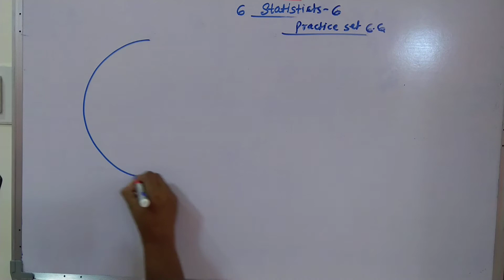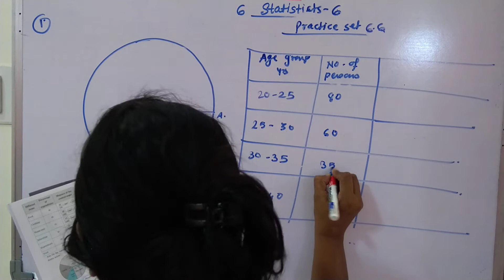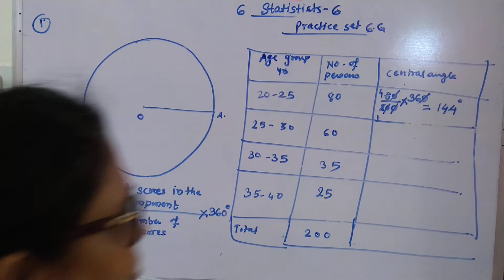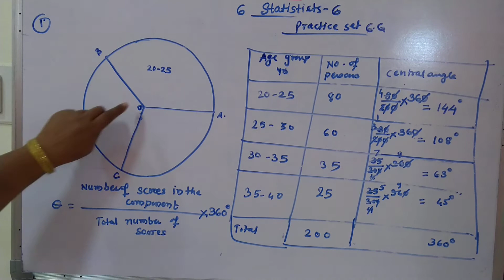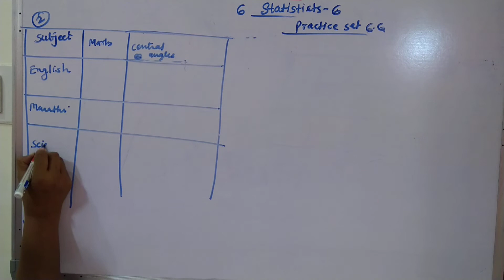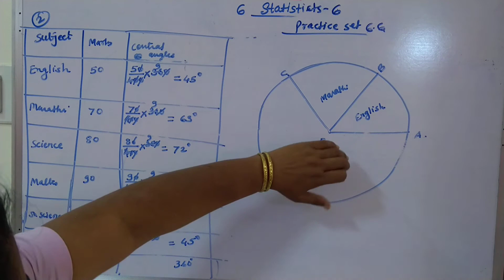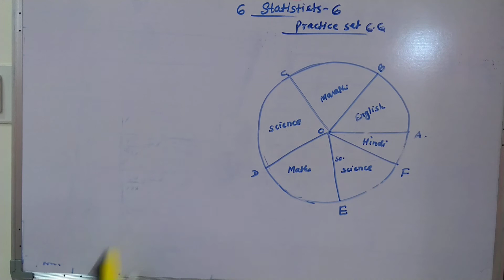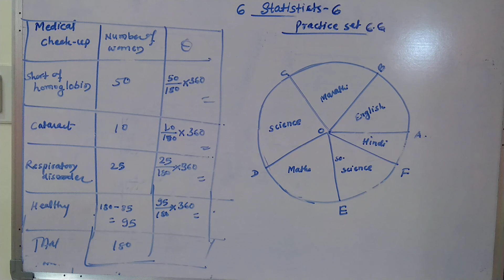Himangi Potbhare Lecture M1 6 6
10th Mathematics 1; Statistics